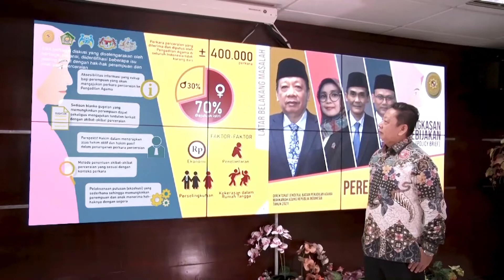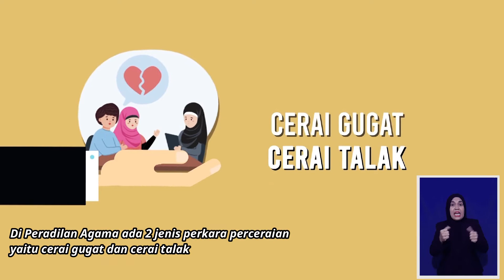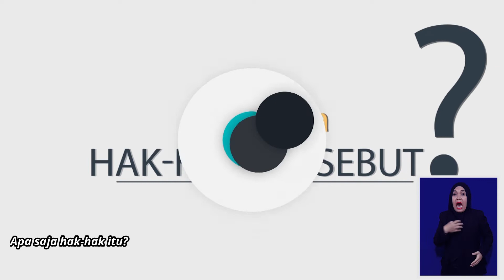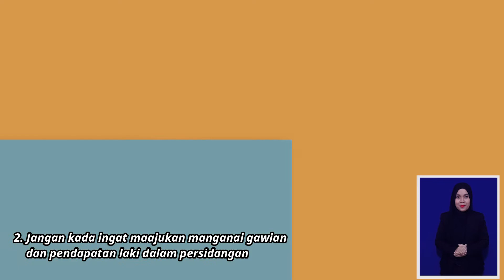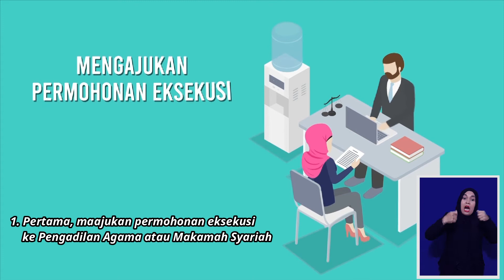Video Hak-hak Perempuan dan Anak Pasca Perceraian (Bahasa Banjar)